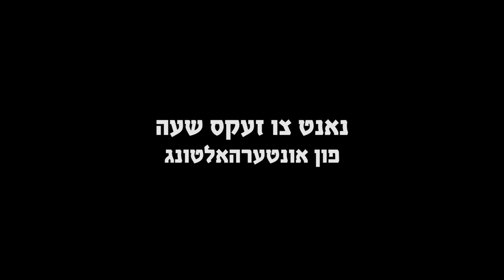Mysteria, an Imgloiblich Shpiel. OFFICIAL TRAILER.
The Mysteria play is here!!

The close to 10,000 viewers RAVED enthusiastically about the meaningful, MASTERFUL, dramatic, ACTION PACKED THRILLER, with the "Mysteria Play", which was performed on Sukkos 2016 in the landmark "kings Theater"  BY the Talented “Imgloiblich” Staff from “Epic Shpiel Production”.

Now YOU TOO can enjoy a front row seat view of the Mysteria Play with the professional DVD.

BONUS: for the first time in yiddish plays an IN-DEPTH COMMENTARY of the play by the producers, get a real inside look how a play comes about from thought to stage. Enjoy.